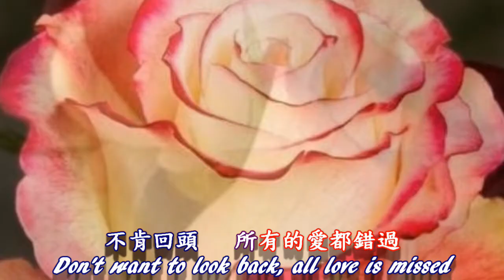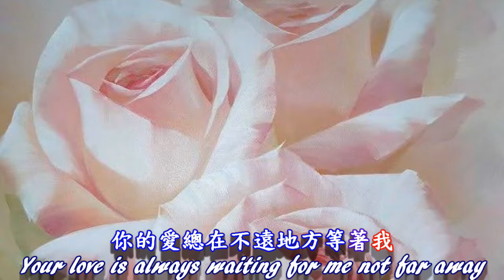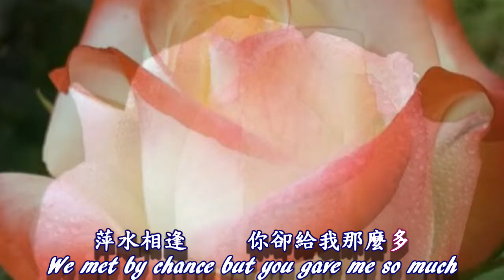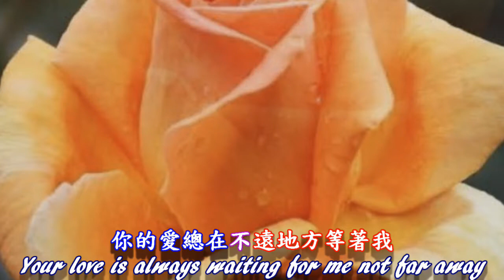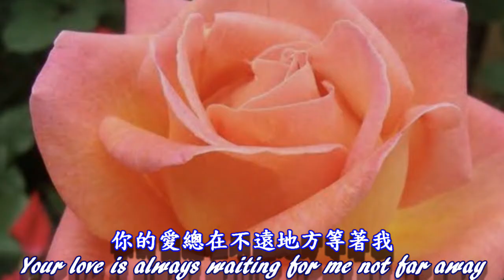最遠的你是我最近的愛---史俊鵬 【中英字幕】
演出者： 史俊鵬
發行時間： 2019 年
作詞：沈陵
作曲：史俊鵬
最遠的你是我最近的愛
拍攝、製作、背景提供
Camera Operation By: David Yu &from the Internet
Producer By: Rain Lan
Background offer: Vancouver
*此視頻的目的僅是娛樂和與朋友分享，無營利；如版權方認為該影片有侵權，請留言告知，會立即移除、感謝! 【中英字幕】